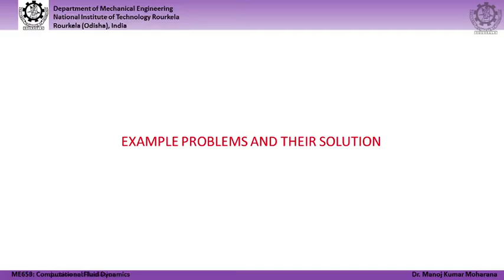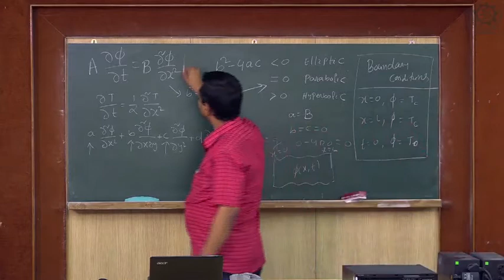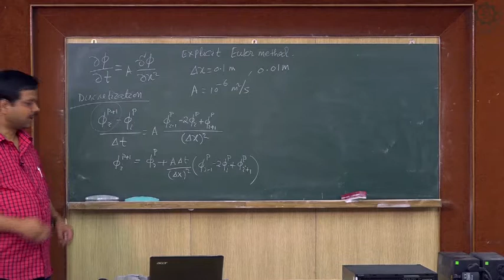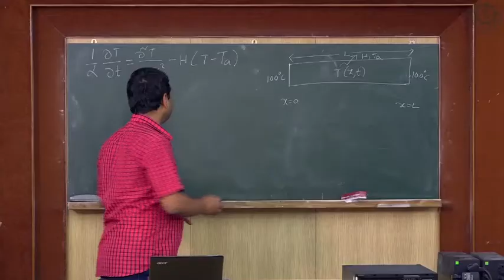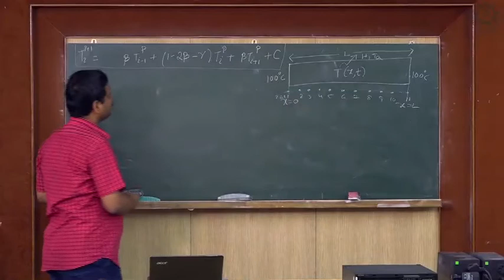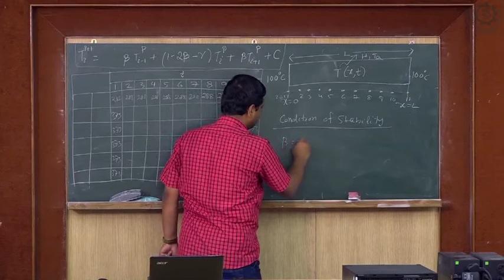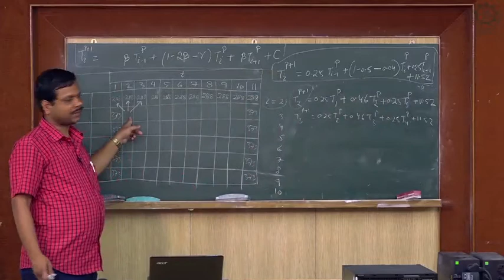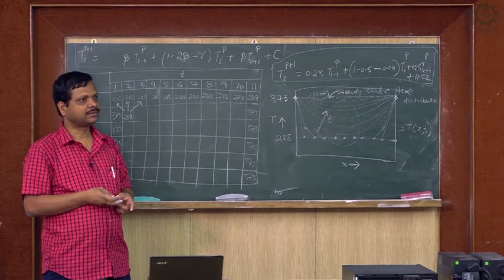Example problems and their solution: Part 1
Computational Fluid Dynamics by Dr. M. K. Moharana, Department of Mechanical Engineering, National Institute of Technology Rourkela, Rourkela 769008 (Odisha) India